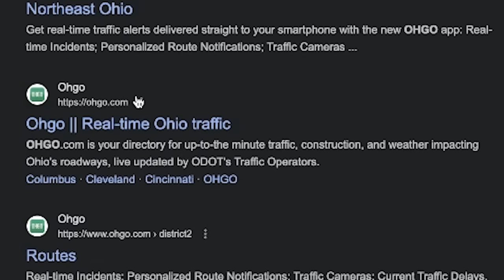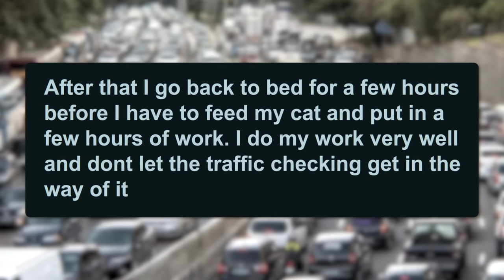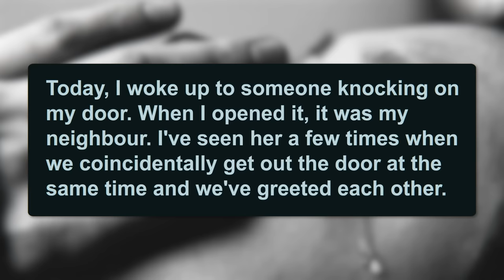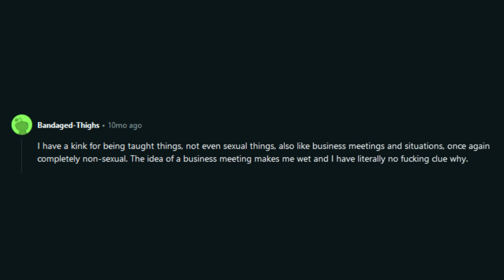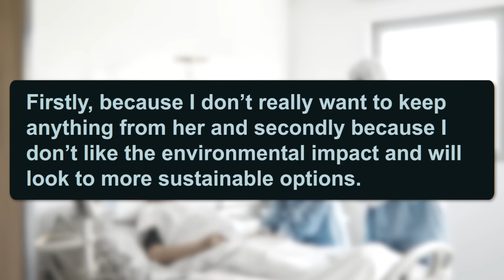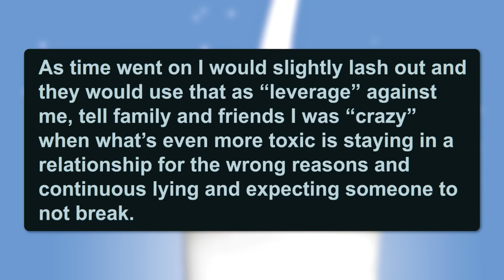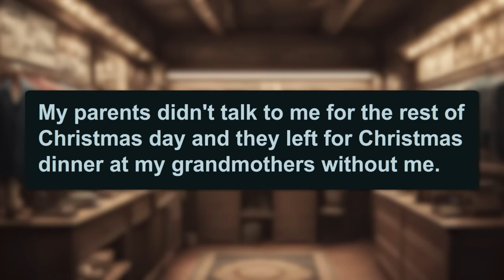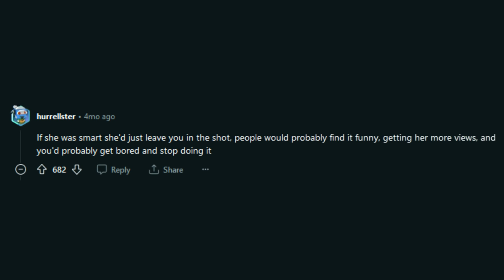World's Funniest Confessions 3